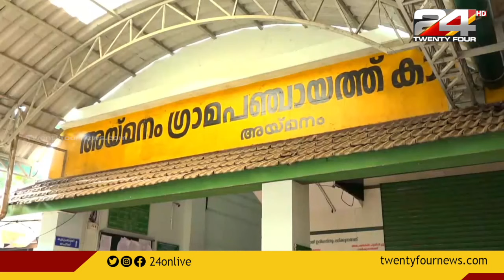Good Morning with R Sreekandan Nair |13 July 2022 | 24 News